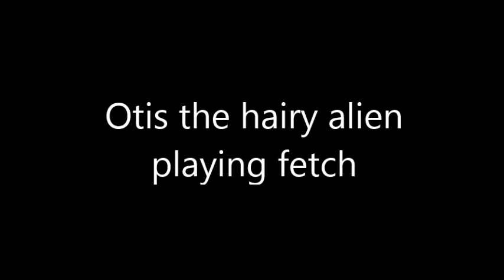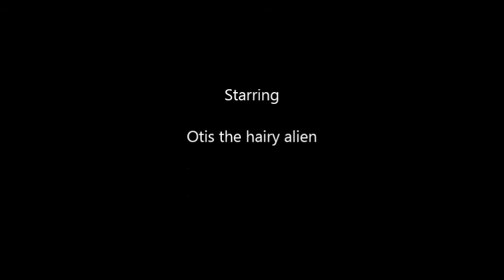Schnauzer playing fetch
This is my dog Otis.